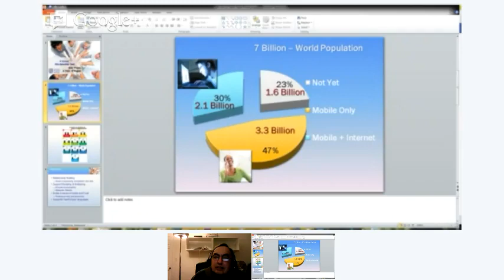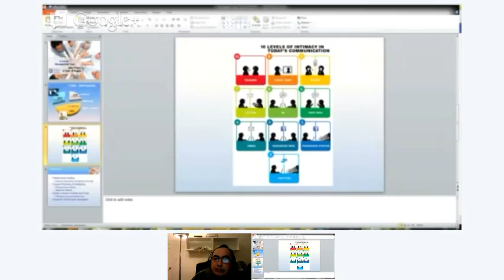Tony O'Hagan interview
A wide ranging interview with Tony O'Hagan a software engineer and Campus Crusade staffworker in Australia covering Internet evangelism, Internet discipleship, and mobile minstry.